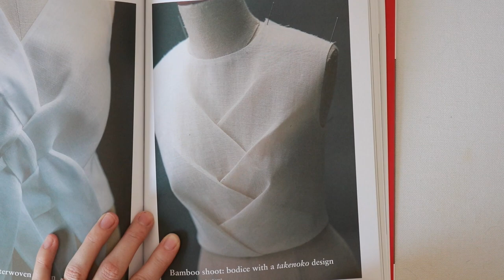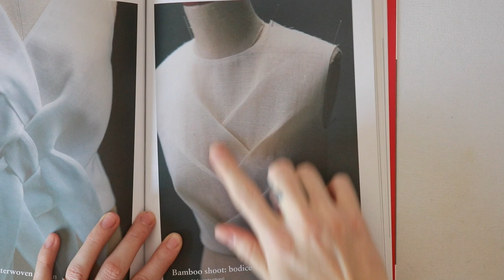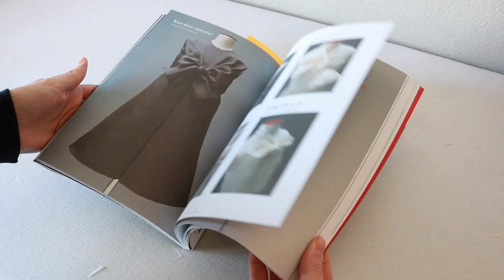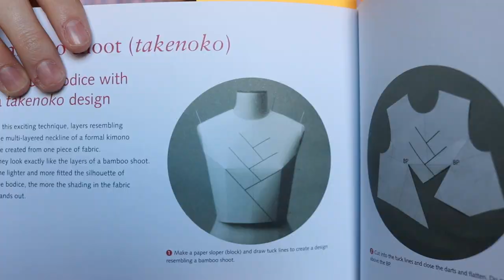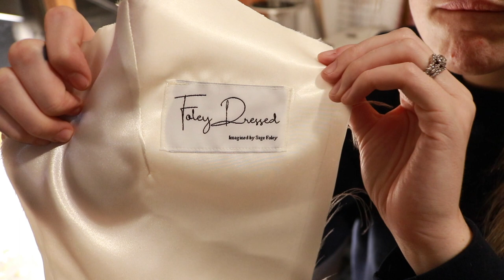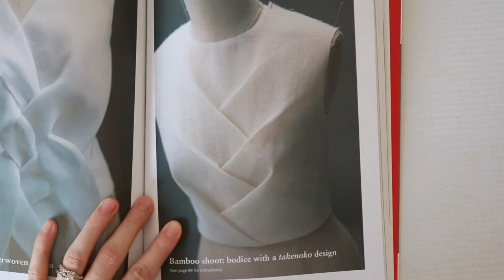Pattern Magic Bamboo Shirt - Making Of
I go through the process that involves draping on the form. I haven't ever tried making a pattern quite like this before but I learned a lot along the way.

0:00-2:30 Intro
2:30-3:40 Making the Pattern
3:40-10:00 Sewing the Shirt
10:00-12:55 Final Results

Pattern Magic by Tomoko Nakamichi